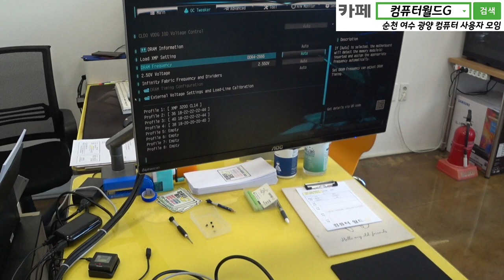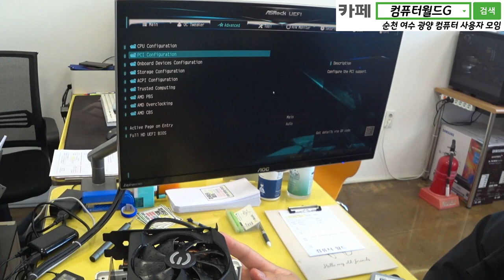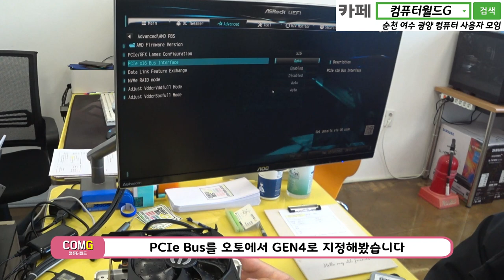컴퓨터수리32 고양이가 넘어트린 ITX 원인은 모르지만 아무튼 고침 / 순천동네컴퓨터